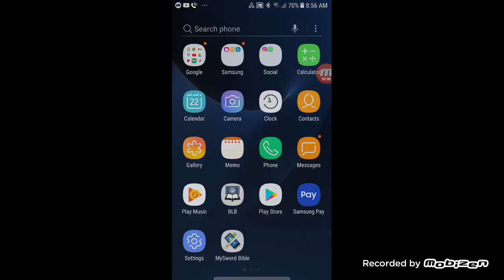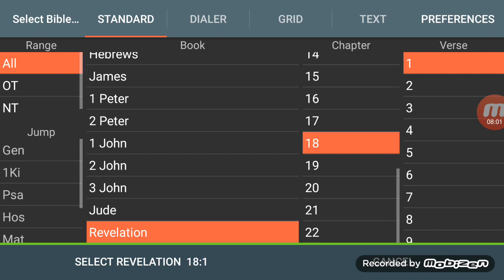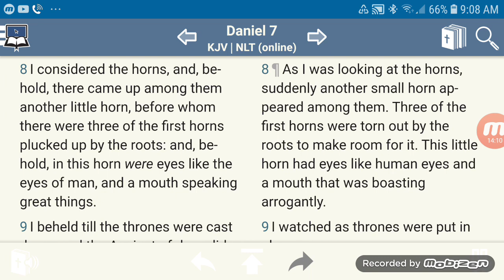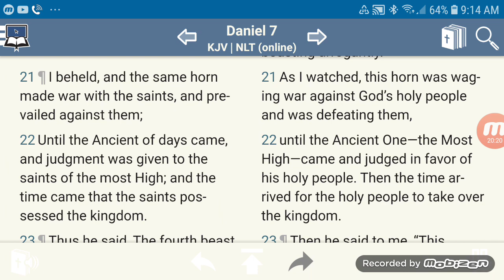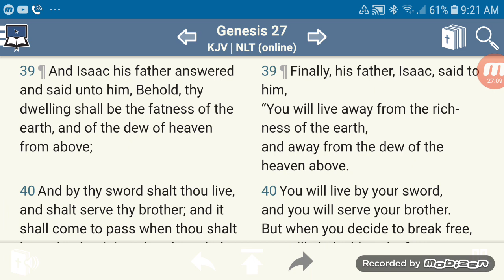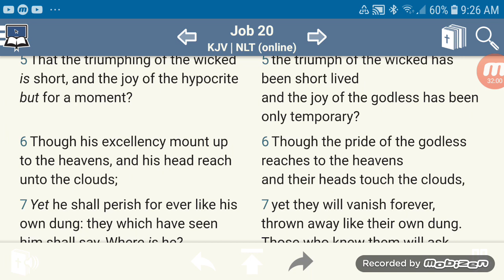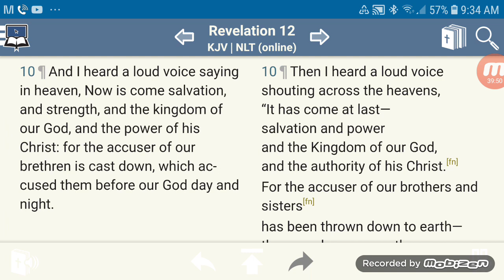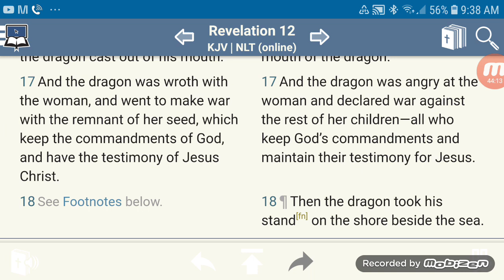His Little Season....